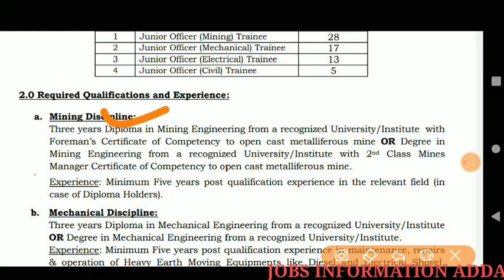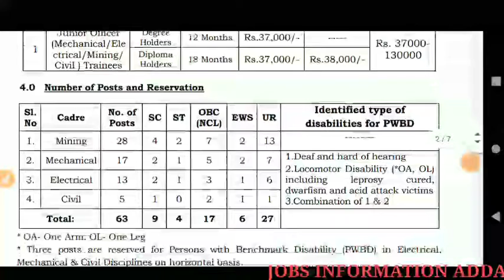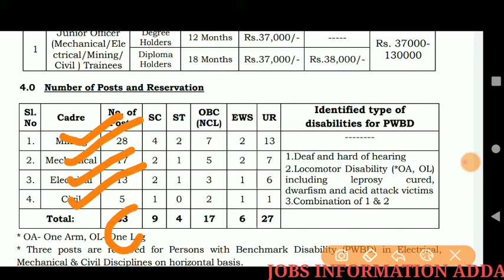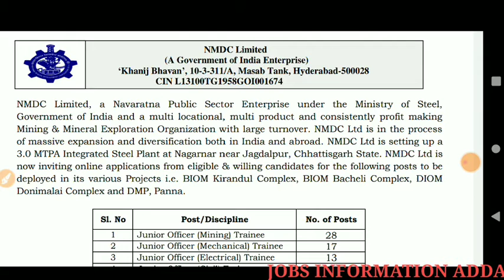ట్రైనింగ్ లో 37000 జీతం | Officer traine posts notification 2021 apply diploma engineering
ట్రైనింగ్ లో 37000 జీతం | Officer traine posts notification 2021 apply diploma engineering candidates | jobs information adda